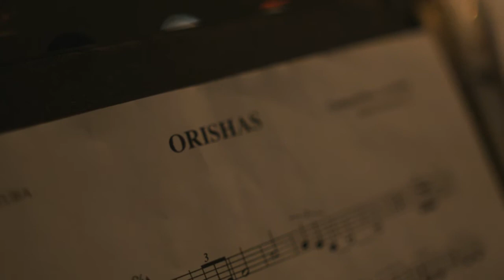Banda-Escuela Santander de Quilichao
Mini-Documental para el concierto de grado de Ronal Balanta Noviembre 2012
Protagonista: Leidy Rojas
Grabación: French Production